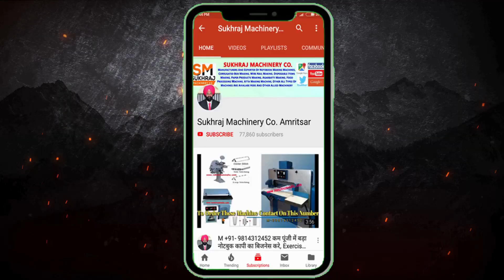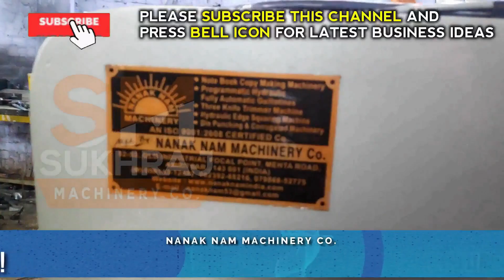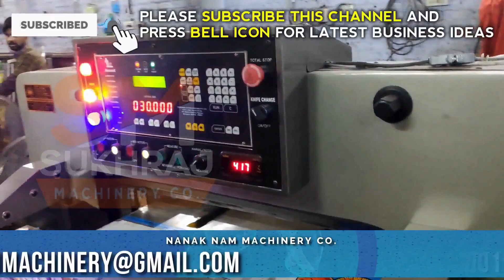देखना ना भूले ये बिना कॉम्पीटीशन वाला नया बिज़नेस👌😍| new business ideas 2020 | small business ideas